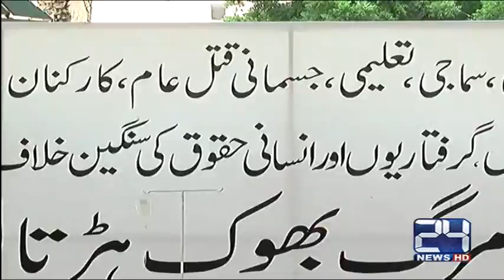24 Report : Reason behind MQM Anarchy in Karachi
24 Report : Reason behind MQM Anarchy in Karachi

24 News HD is one of the leading news channels of Pakistan bringing you the latest current affairs from Pakistan and around the world.